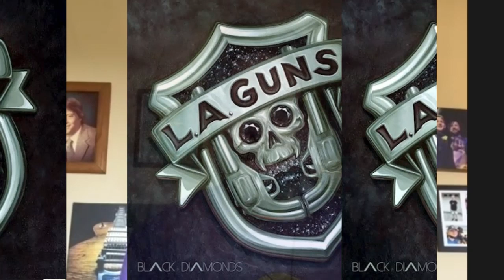L.A. GUNS Tracii Guns Interview- New Album BLACK DIAMONDS- Randy Rhoads Film, Early Guns N' Roses